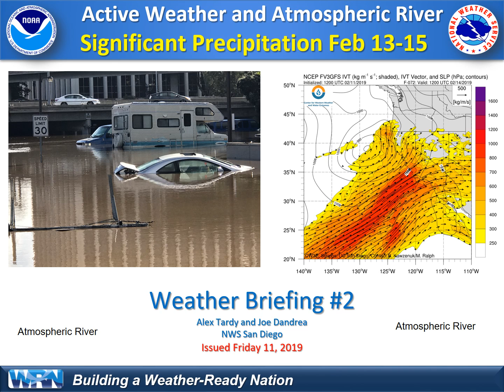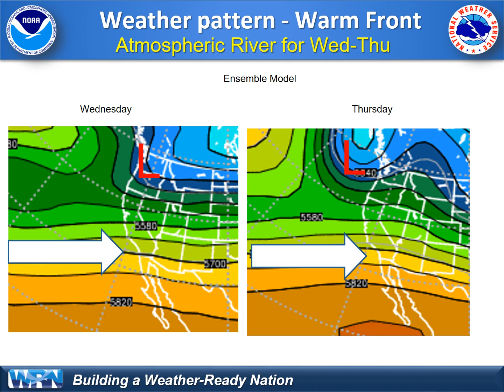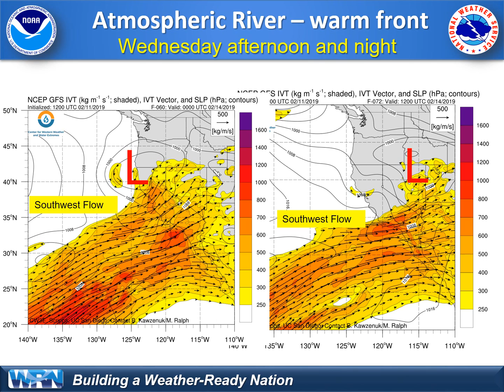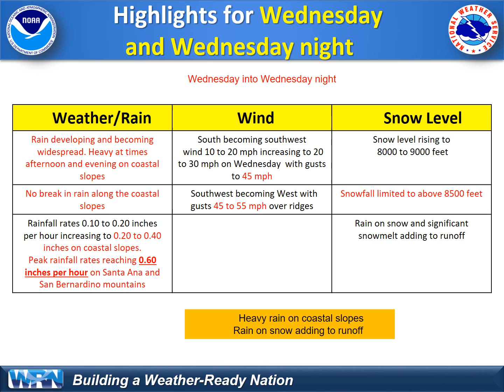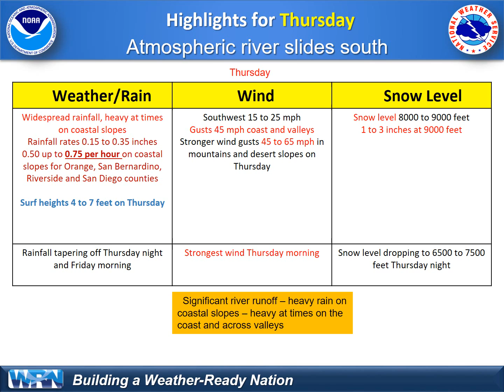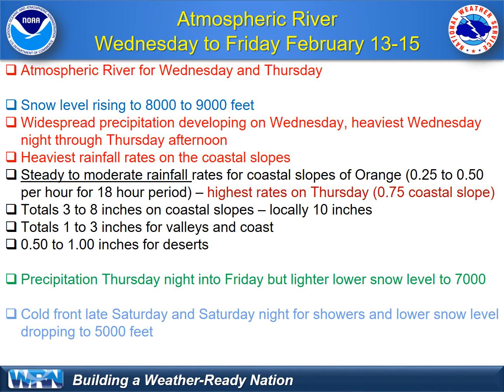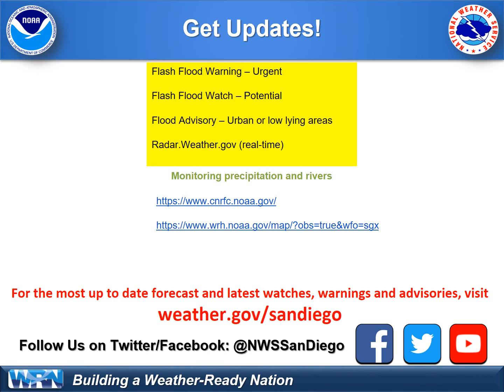NWS San Diego briefing #2 on atmospheric river and heavy rainfall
This video recording covers the expected atmospheric river starting Wednesday and lasting into Friday. The expected rainfall and high winds are discussed in detail along with the timing of the heaviest rainfall and the high snow levels. An outlook for the weekend and possible cold front is provided as well.